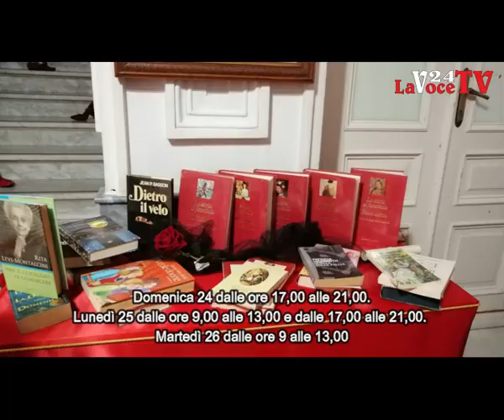La Proloco Sapri, organizza per Giornata contro la violenza sulle donne, la mostra: Mai più sole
Sapri, Salerno. – La Proloco Sapri, organizza in occasione della Giornata Internazionale per l’eliminazione della violenza contro le donne, la mostra: Mai più sole.